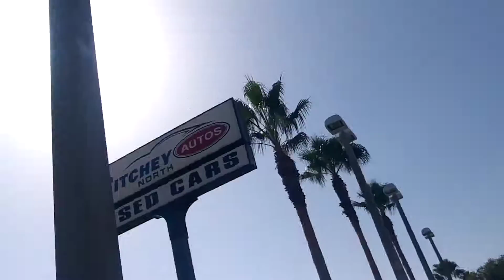Vip Nara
20 Traverse